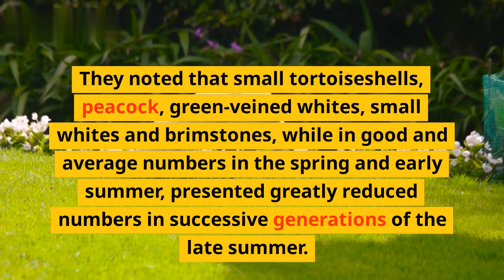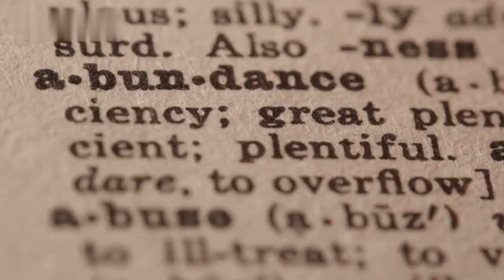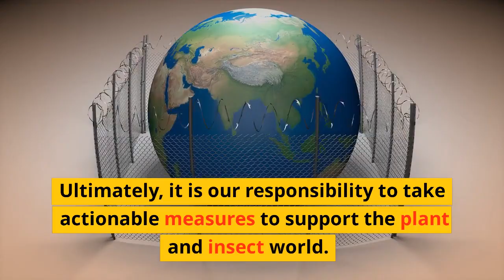UK butterflies at risk from 2022 heatwave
As the climate continues to change, and the UK is predicted to face a heatwave in 2022 more severe than the 2018 heatwave, UK butterfly species are in danger of extinction.

Butterflies are the most sensitive of all insect species, and the changes in temperature could cause huge disruption to their breeding pattern, leading to a dramatic drop in population.

In this video we look at the species most at risk from the upcoming heatwave, as well as the measures being taken to help protect them.

Viewers will find out:

- What sort of butterflies are at risk from the heatwave
- Why these species need extra help
- What can the public do to help protect them

List:
-The Small Blue butterfly
-The Grayling butterfly
-The Large Blue butterfly
-The Wall butterfly
-The Common Blue butterfly